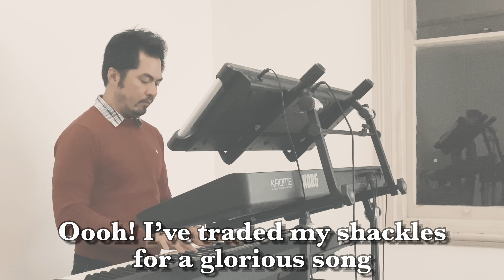I Am Free - Instrumental (Covers)